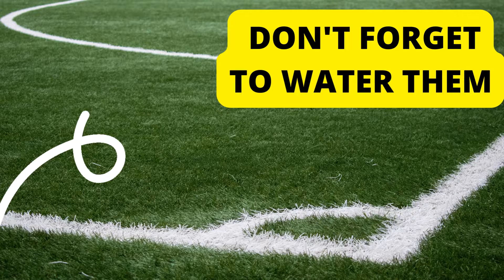Seven (7) ways to keep your succulents alive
This video features a beginner's experience in caring for succulents.
1. Air circulation
2. Start with the right soil
3. Provide them some shade
4. Don't forget to water them
5. Include drainage in your pot
6. Beware of the long rain
7. Fertilizer

Thanks,

Ate Sue